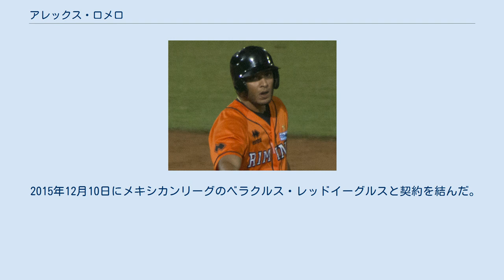アレックス・ロメロ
アレクサンデル・ラファエル・ロメロ・ガルバン（Alexander Rafael Romero Galbán、1983年9月9日 - ）は、ベネズエラ・スリア州マラカイボ出身のプロ野球選手(外野手)。
右投左打。
メキシカンリーグ・タバスコ・キャトルメン所属。
 2002年にミネソタ・ツインズとマイナー契約を結び、プロ入り。
この年は、傘下のルーキー級ガルフ・コーストリーグ・ツインズで56試合に出場し、打率.333・2本塁打・42打点を記録している。
 2003年は、A級クァッドシティズ・リバーバンディッツで開幕を迎えた。
この年は、120試合に出場し、打率.296・4本塁打・40打点を記録した。
 2004年は、A+級フォートマイヤーズ・ミラクルで開幕を迎えた。
この年は、105試合に出場し、打率.292・6本塁打・42打点を記録した。
 2005年は、AA級ニューブリテン・ロックキャッツで開幕を迎えた。
この年は、139試合に出場し、打率.301・15本塁打・77打点を記録した。
初めて二桁本塁打を記録するなど長打力が飛躍した。
 2006年は、前年同様AA級ニューブリテンで開幕を迎えた。
ここでは、48試合に出場し、打率.281・5本塁打・16打点を記録した。
その後、AAA級ロチェスター・レッドウイングスに昇格した。
ここでは、71試合に出場し、打率.250・0本塁打・26打点を記録した。
 2007年1月19日にウェーバーでアリゾナ・ダイヤモンドバックスへ移籍した。
傘下のAAA級ツーソン・サイドワインダーズ(現：リノ・エーシズ)で開幕を迎えた。
この年は、131試合に出場し、打率.310・5本塁打・66打点を記録した。
 2008年の開幕に、25人枠に登録された。
4月2日のシンシナティ・レッズ戦に代打で出場し、ベネズエラ人選手史上217人目のメジャーデビューを果たした。
翌3日の試合にて、代打で途中出場し犠牲フライでメジャー初打点を記録した。
 2009年に退団した。
 2010年は、アトランタ・ブレーブスとマイナー契約を結んだ。
傘下のAA級ミシシッピ・ブレーブスで開幕を迎えた。
ここでは、43試合に出場し、打率279、1本塁打、19打点を記録した。
その後、AAA級グウィネット・ブレーブスに昇格した。
ここでは、18試合に出場し、打率.190・1本塁打・2打点を記録した。
同年限りで退団した。
 2011年は、フロリダ・マーリンズ(現：マイアミ・マーリンズ)とマイナー契約を結んだ。
傘下のAA級ジャクソンビル・サンズで開幕を迎えた。
ここでは、104試合に出場し、打率.303・7本塁打・50打点を記録した。
その後、AAA級ニューオーリンズ・ゼファーズに昇格した。
ここでは、19試合に出場し、打率.339・0本塁打・5打点を記録した。
同年限りで、退団した。
 2012年は、メキシカンリーグのキンタナロー・タイガースと契約を結んだ。
ここでは、105試合に出場し、打率.349・14本塁打・74打点を記録した。
禁止薬物で陽性反応が見つかり、2013年シーズンから50試合出場停止処分を受けた。
 2013年開幕前の3月に第3回WBCのベネズエラ代表に選出された。
その後、イタリアンベースボールリーグのリミニ・ベースボールクラブと契約を結んだ。
この年は、24試合に出場し、打率.479・5本塁打・35打点を記録した。
 2014年も前年同様にリミニ・ベースボールクラブでプレーした。
同年限りで退団。
 2015年12月10日にメキシカンリーグのベラクルス・レッドイーグルスと契約を結んだ。